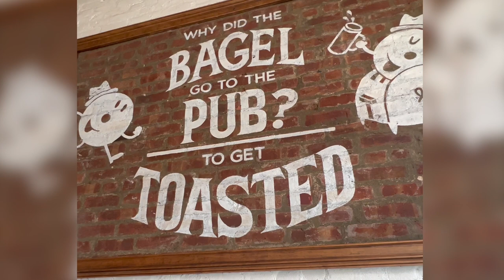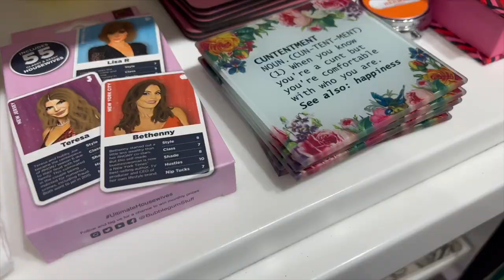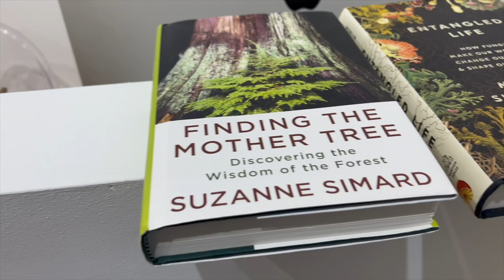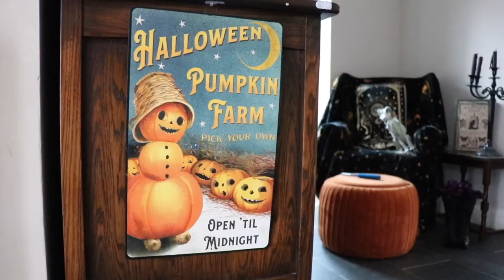Halloween Coffee Bar & NYC House Sit | Shelly Coco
Day In The Life of a Professional House Sitter in NYC
I'm back in NYC for a long weekend to visit some friends and look after Larry Sue Bird the tiny rescue dog from Puerto Rico and 2 cats - Ernest and Tom. This housesit was in the middle of my trip to the U.S. for Kate's wedding

After the wedding, I went Upstate with my parents before getting to NYC.
This is a day in the life house-sitting vlog.
I took Larry to Prospect Park for off-leash hours, we got starbucks, got a bagel from bagel pub, then I went into Manhattan for drinks with my friends. I wandered round SoHo then headed to the gallery to meet Lizzie.

Decorating the Coffee Bar for Halloween
I got lots of new Halloween decor on my trip, so I was excited to decorate the coffee bar. It is an antique welsh dresser that I decorate for each season. I have an antique coffee bean grinder, an alchemy drip set, an espresso machine, and an electronic ceramic burr mill grinder. A lot of my decorations were from Michaels this year, some Johanna Parker pieces from last year, lots from At Home, and some from TKMaxx.

XOXO

Shelly Coco
c/o Anglian Internet Ltd
36 Wendover Rd,
Rackheath Industrial Estate,
Rackheath,
Norwich
NR13 6LH,
United Kingdom